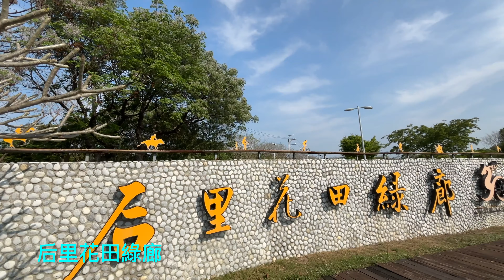萬ㄟeye台灣20240323花田綠廊太陽花海/后里環保公園/insta360 X3 4K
20240323
          后里環保公園花田綠廊，目前有一大片太陽花海，超美的！